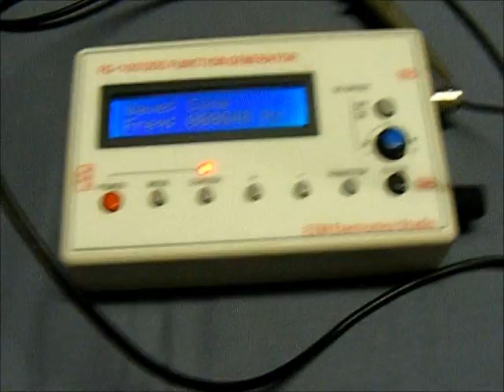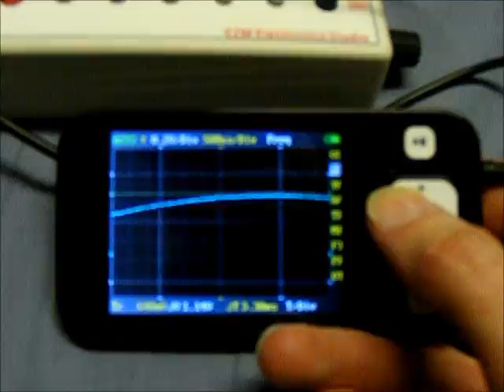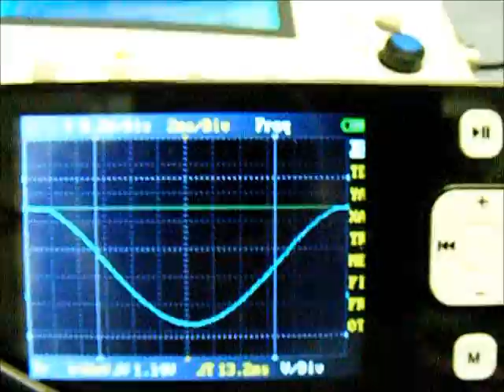DSO Nano, basic setup.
Just a quick demo of how to adjust the voltage, and time settings on the dso nano, for setting gains on amplifiers.